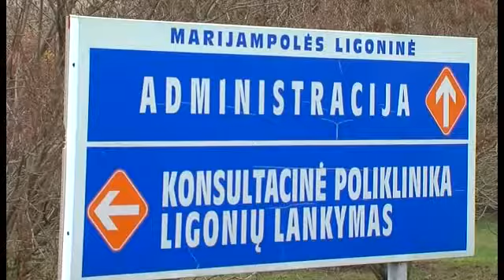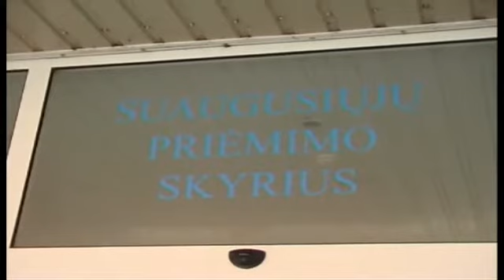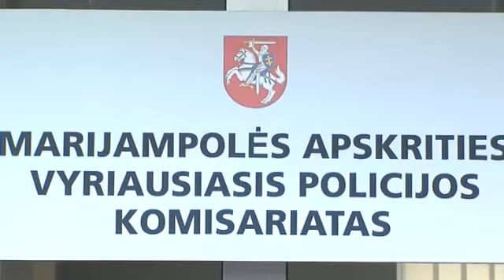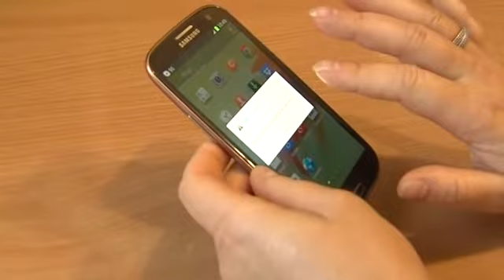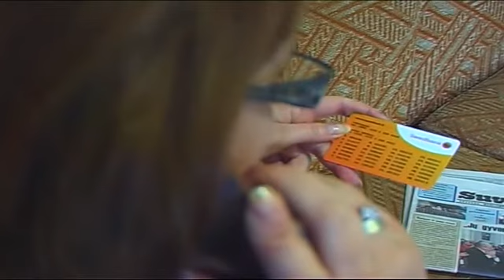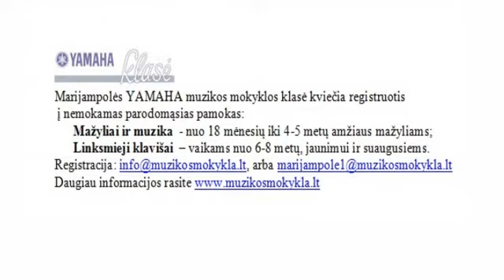2013-11-20 Marijampolės TV žinios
- Marijampolės ligoninė, siekdama pagerinti onkologinės pagalbos prieinamumą, bendradarbiaus su Kauno klinikomis.
- Algirdo Kumžos fotografijų parodoje: budistų religinės apeigos, klajoklių buitis ir Himalajų viršūnės.
- Keli šimtai ikimokyklinukų audė lietuviškų tarmių pynę.